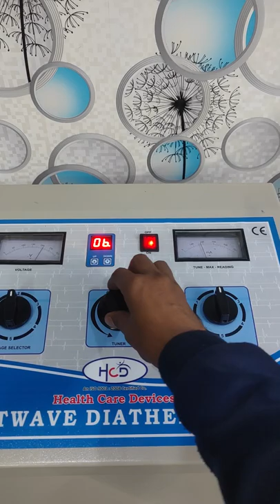Short Wave Diathermy 500 Watt With Disc Electrode Uses Physiotherapy